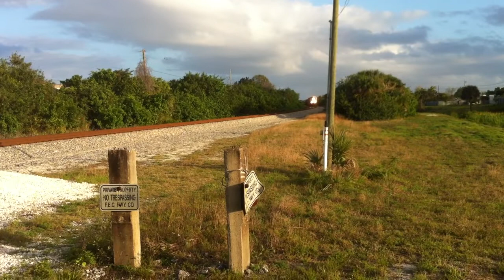FEC TRAIN 202#78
northbound 3/12/12  fec engines 106 and 102 useally 202 dont run on mondays tanks on top, covered hoppers,pigs walmart cars which useally you see walmart cars on saturdays 202 ,no stacks,hoppers, and emptys on this great train eot at 6;35p